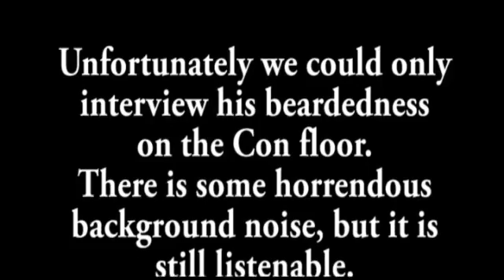SLCC Bearded Leia Interview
We talk CosPlay with Bearded Leia @ SLCC